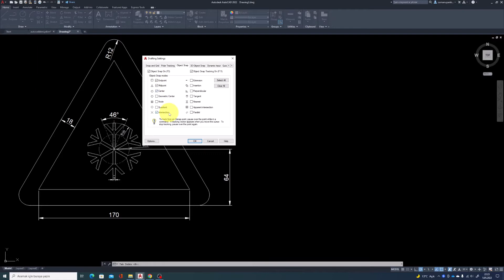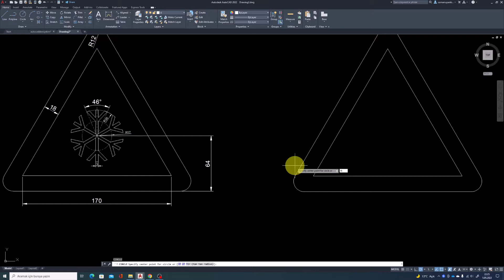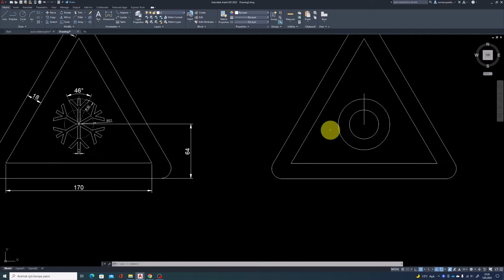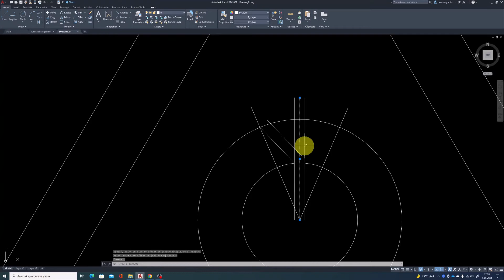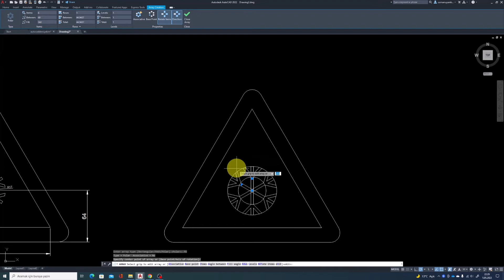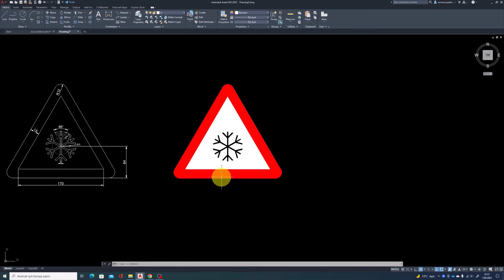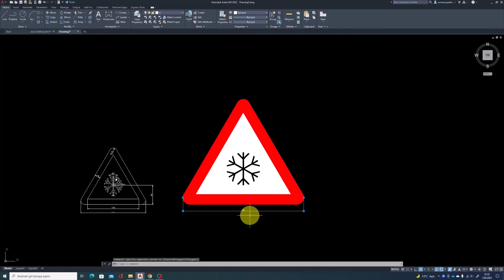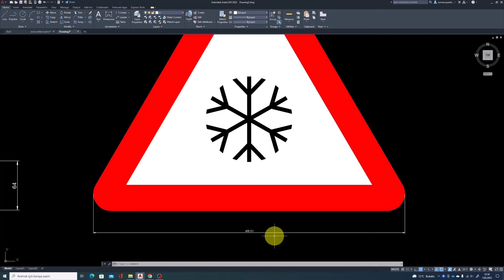AutoCAD Kar figürü